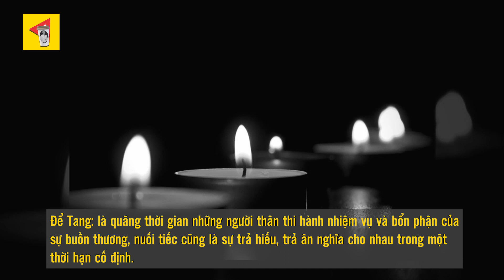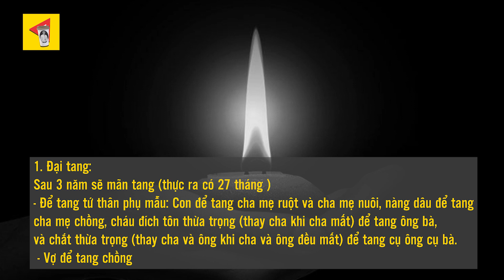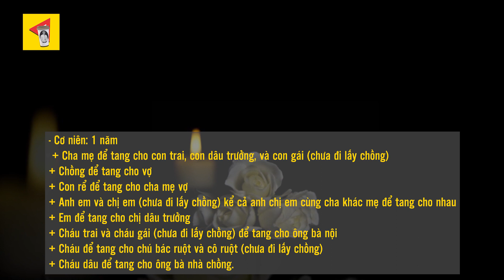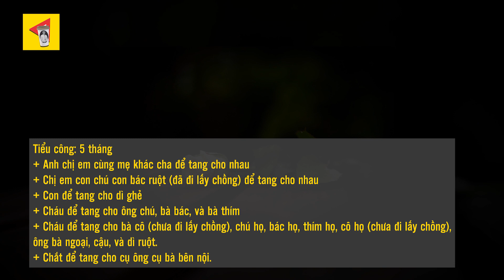Thời gian bao lâu thì xả tang là phù hợp? Có nên xả tang sớm không?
Theo phong tục xưa để tang, xả tang hay các nghi lễ tang chế khác đều nhằm mục đích bày tỏ tấm lòng, thể hiện sự đau buồn, nhớ thương người đã mất. Riêng đối với lễ xả tang rất nhiều gia quyến không biết xả tang cho người mới mất ngay khi vừa chôn cất. Vậy lễ xả tang là gì? Thời gian xả tang là bao lâu? Nghi lễ xả tang hay mãn tang là điều rất quan trọng mà bạn cần phải biết để tránh được những việc không nên làm khi thực hiện.

► Skype: Tungcom510
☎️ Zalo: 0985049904